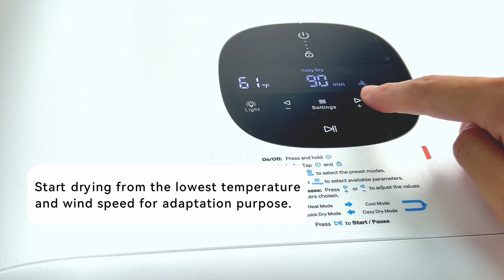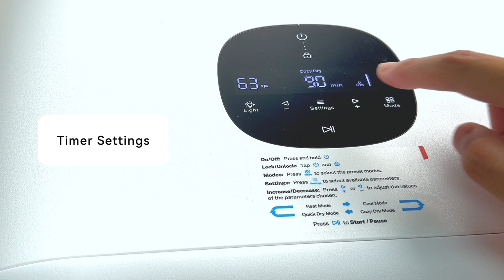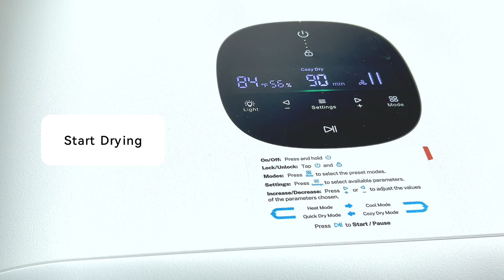Drybo Ultra Smart Pet Dryer User Guide